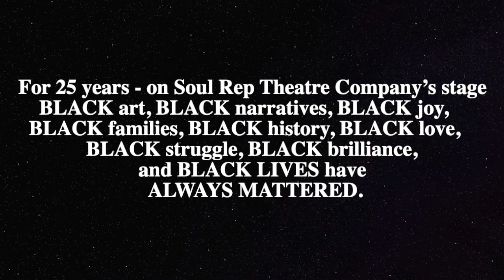SOUL-O SHOW SERIES Trailer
Soul Rep Theatre Company closes its milestone 25th Anniversary season with an offering of 6 dynamic world premiere "solo" shows written, directed, and performed by members of Soul Rep Theatre Company.